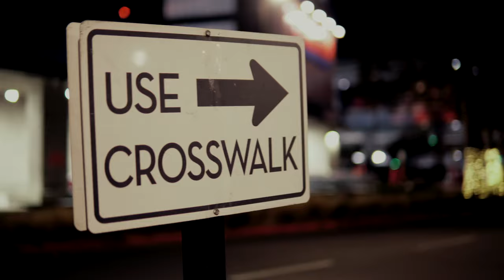Midnight Run Porsche 911 Carrera S 997 | Canyon Squad | CSQ | Phonk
KG and his Porsche 911 Carrera S 997 running through the midnight in Woodland Hills.